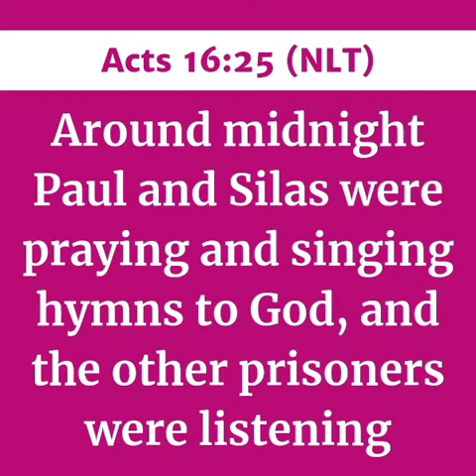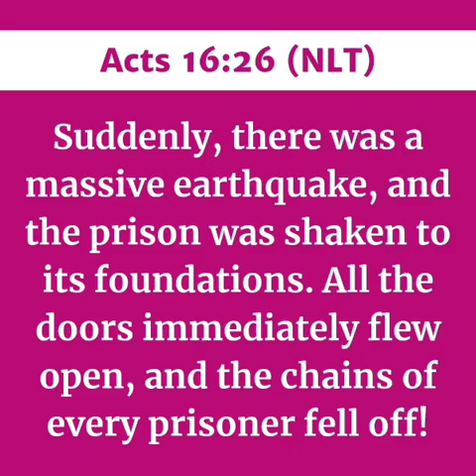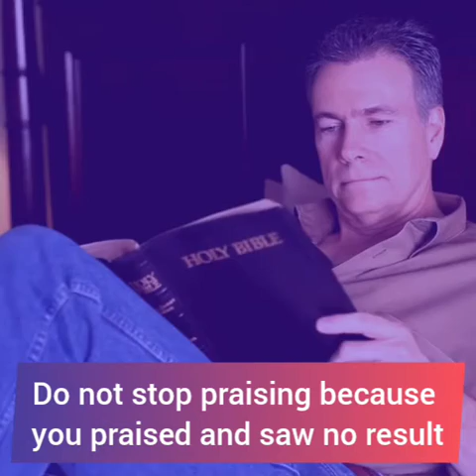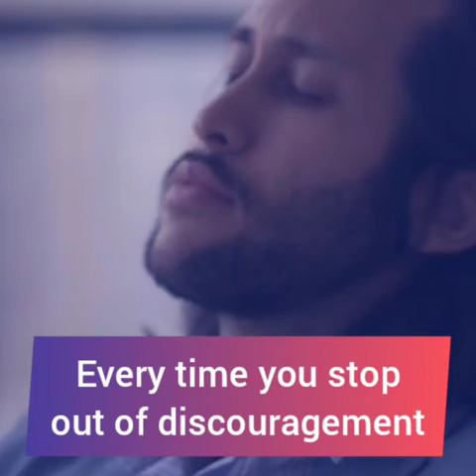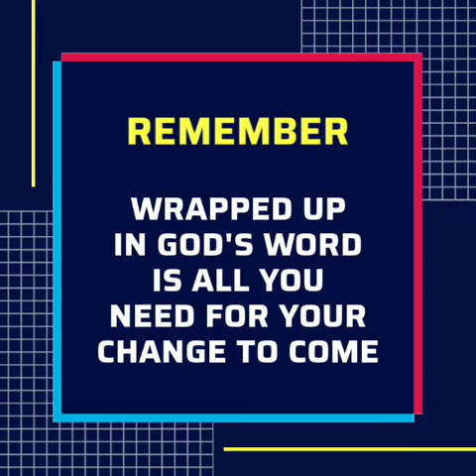NOT SUDDEN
Today's Episode